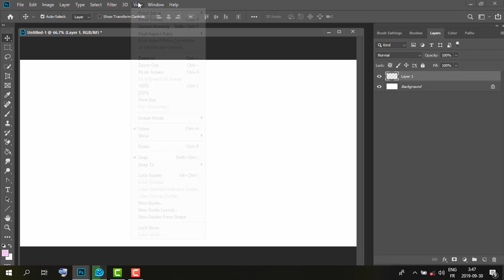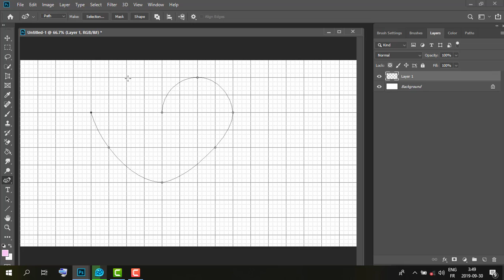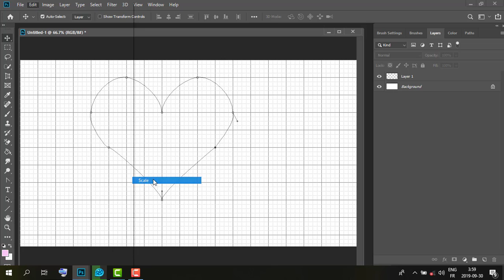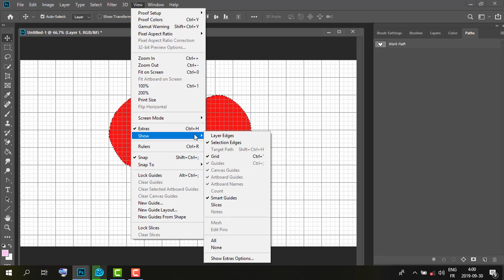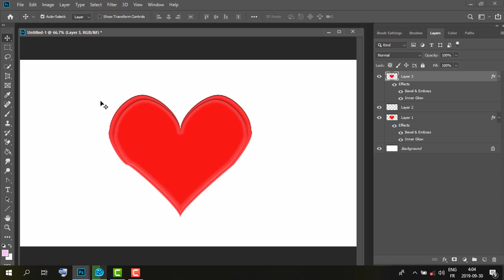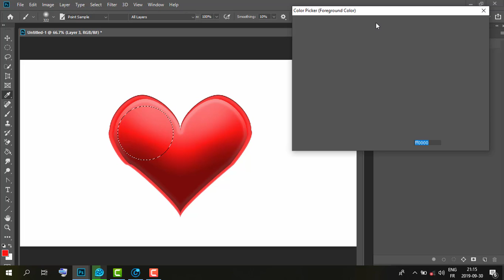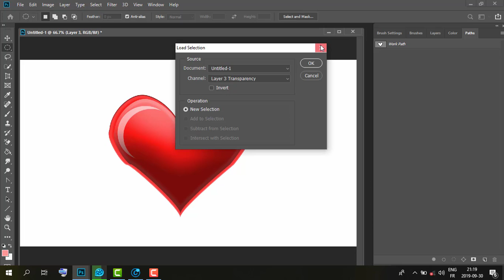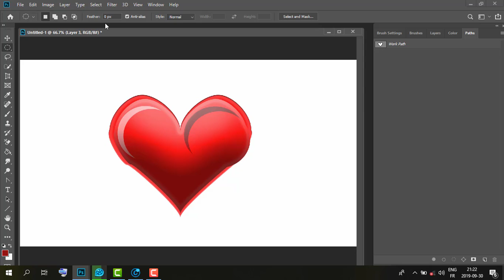Photoshop Tutoria CREATE HEART WITH LINES AND USE FILTERS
فوتوشوب
Photoshop Tutorial
Adobe,Photoshop,Photoshop CS6 Extended,tutorial,shadow,cast shadow,transform tool,distort,warp transform,warp,puppet warp,puppet tool,gradient,blend mode
Adobe Photoshop (Software),adobe photoshop CC,Creative cloud,Software (Industry),Biginner training,CC,Guru99 photoshop CC,photoshop,photoshop cs6,workspaces,layers,layer mask,shape layer,blending mode,pen tool,text tool,filters
Adobe,Photoshop,tutorial,mosaic,portrait,photo effect,portrait photography,photo,face,pattern,contact sheet,width,height,size,resolution,row